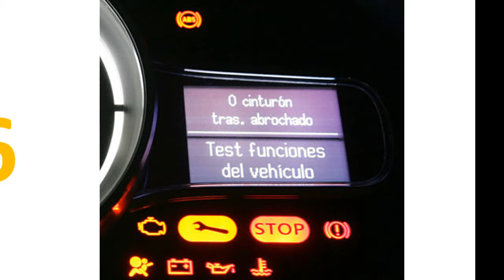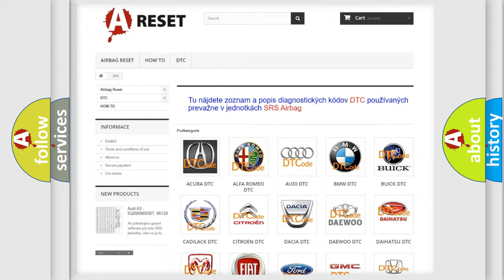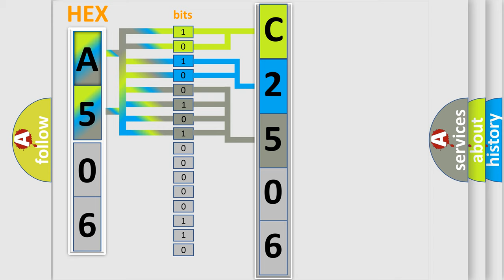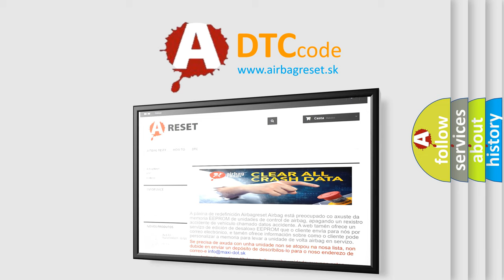DTC Fiat C2506-64 Short Explanation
Contents:
0:21 Basic DTC analysis according to OBD2 protocol standard.
1:48 Insight into programming
2:58 A diagnostically understandable description of the Diagnostic Trouble Code
3:05 Basic error definition

Make:
FIAT
Code:
C2506-64
Definition:
Transm2 Shiftlevelposition - Signal Plausibility Failure
Failure Type: